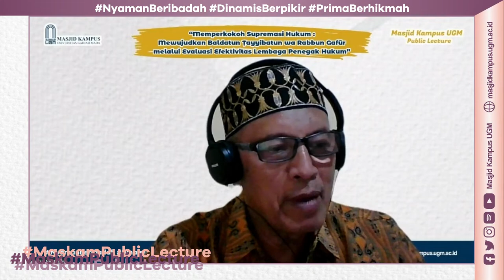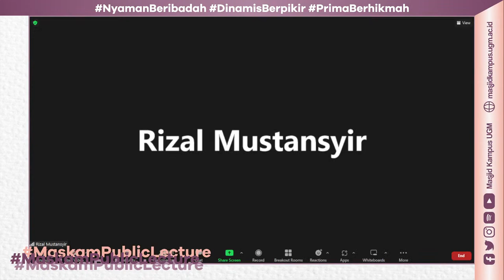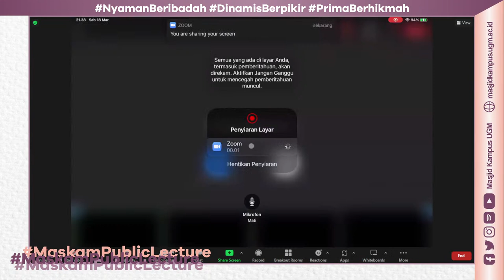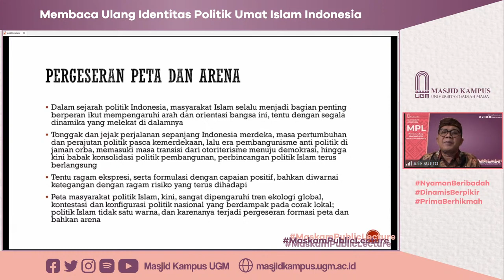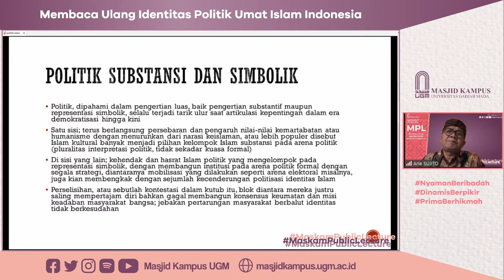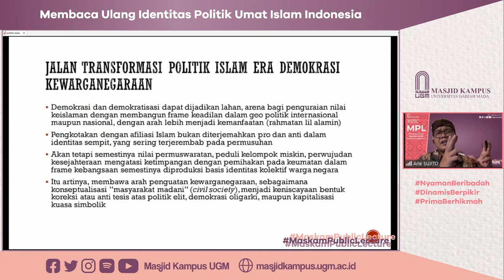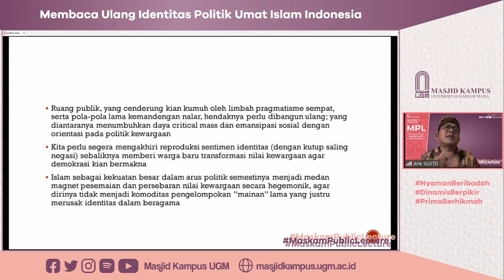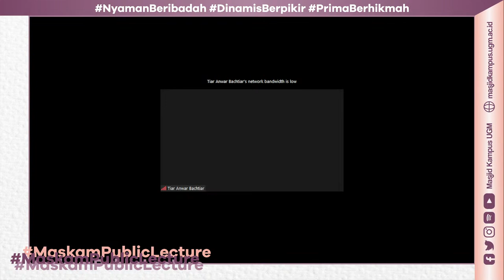Masjid Kampus UGM Public Lecture - "Membaca Ulang Identitas Politik Umat Islam Indonesia"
MASJID KAMPUS UGM (MASKAM) PUBLIC LECTURE

free e-Certificate
Kuota Zoom Terbatas!

🔅 Tema:
Membaca Ulang Identitas Politik Umat Islam Indonesia

🔊 Keynote Speaker:
Prof. Dr. Mohammad Mahfud MD, S.H., S.U., M.I.P.
(Menteri Koordinator Bidang Polhukam RI)

Pembicara:
🎙️ Dr. Tiar Anwar Bachtiar
(Peneliti Institute for the Study of Islamic Thought and Civilization)
🎙️ Dr. Hamdan Zoelva
(Ketua Umum Pimpinan Pusat Syarikat Islam)
🎙️ Dr. Arie Sujito
(Dosen Dept. Sosiologi FiSiPol UGM)

📢 Moderator:
Anton Ismunanto, S.Pd.I., Mpd.
(Ketua Yayasan Tamaddun Nusantara)

📍Zoom Meeting

🎯 Pranala Pendaftaran
s.id/MPLMAR23
Dipersembahkan oleh :
Masjid Kampus UGM
Didukung oleh :
Jama'ah Shalahuddin UGM
Masjid Kampus UGM
🎥Youtube, Fanpage :
Masjid Kampus UGM